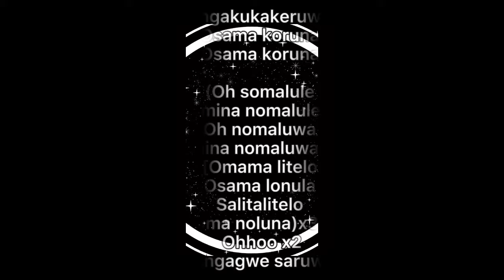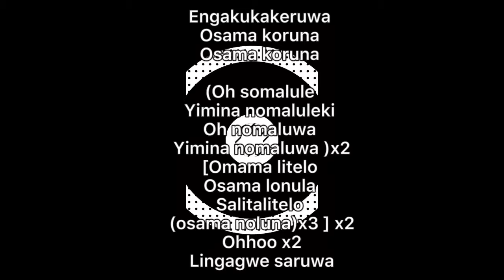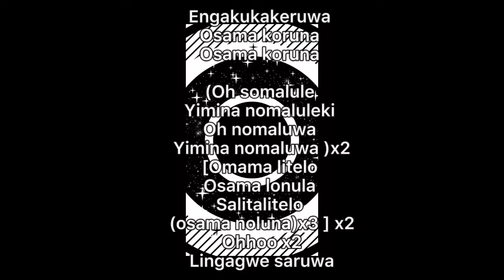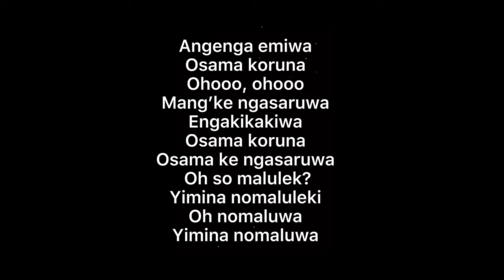Osama- Lyrics (unofficial)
Hit song Osama by Zakes and Kasango. Unfortunately the song is blocked from uploading and we are unable to Sync the Lyrics with the song 😢.